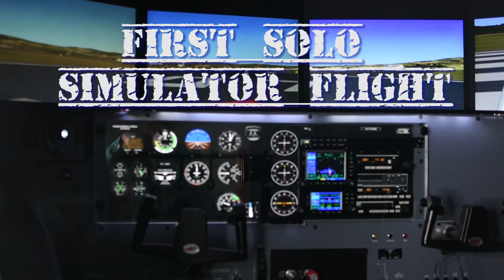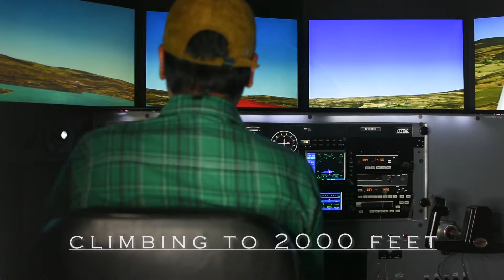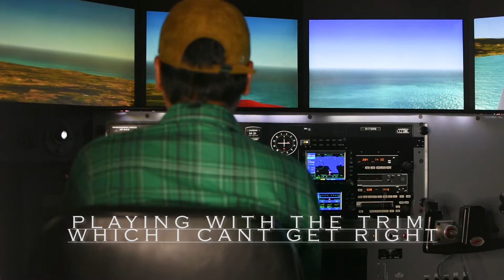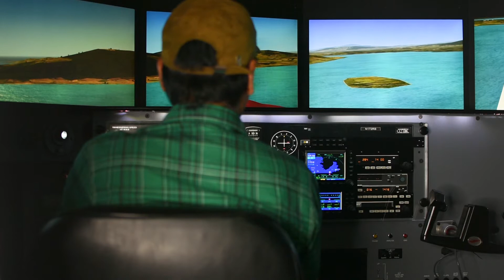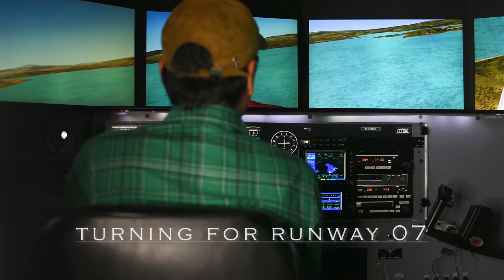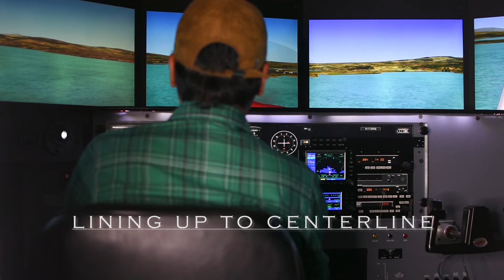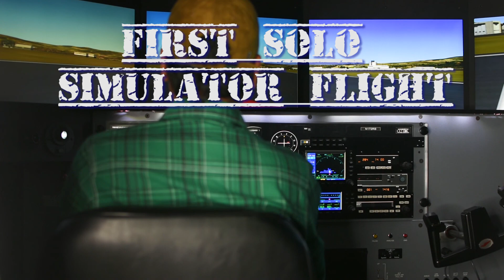My First (Virtual) Solo Flight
Tried doing a solo flight in the Redbird MCX flying a Cessna 172